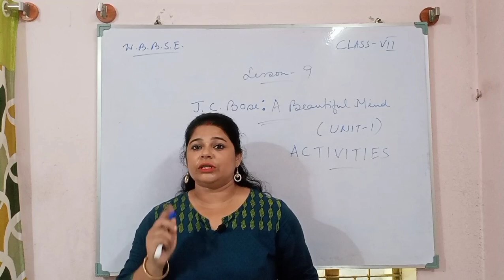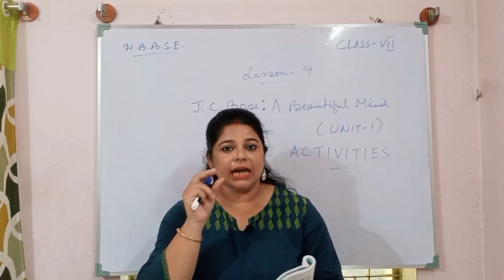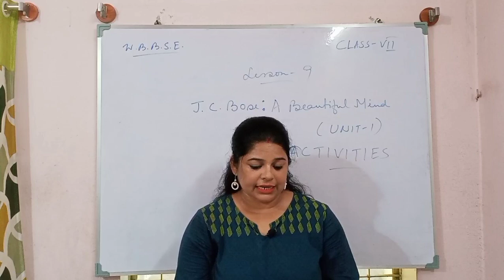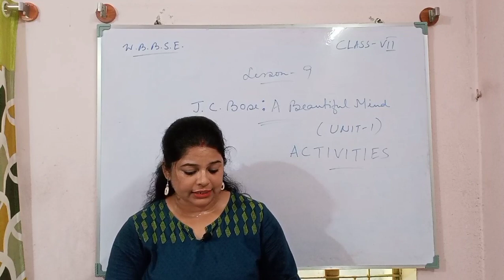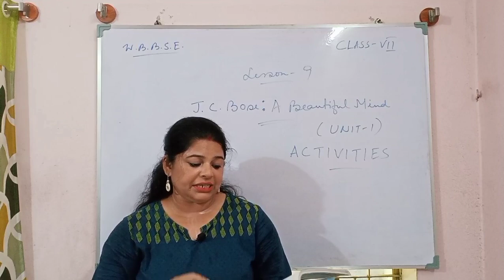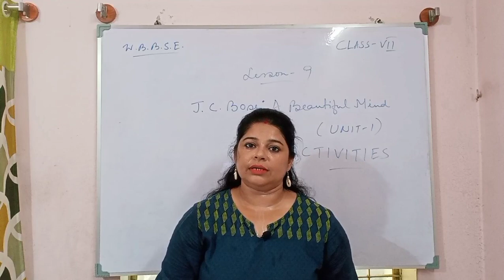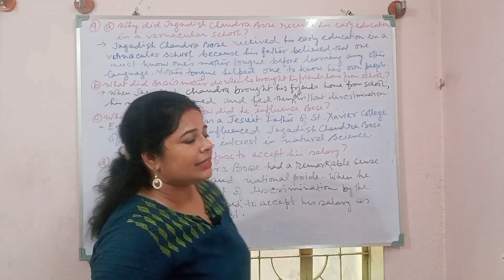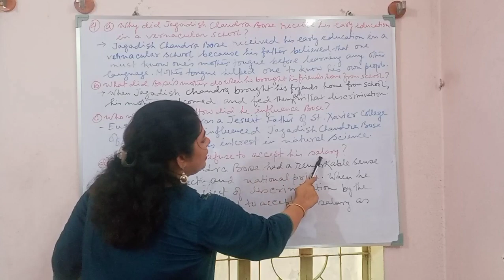J.C.Bose : A Beautiful Mind (Unit 1) Activities Class 7//WBBSE Class 7 J.C.Bose (Unit 1) Activities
**J.C.Bose : A Beautiful Mind (Unit 1) Activities Class 7
**WBBSE Class 7 J.C.Bose:A Beautiful Mind (Unit 1) Activities
*"J.C.Bose:A Beautiful Mind (Unit 1) Activities Solved for WBBSE Class 7
*"J.C.Bose: A Beautiful Mind (Unit 1) ACTIVITIES for West Bengal Board Of Secondary Education Class VII
**J.C.Bose:A Beautiful Mind (Unit 1) Exercises for Bengal Board Class Vll
**j.c.bose: a beautiful mind (unit 1) textual exercises for wbbse class 7
**j.c.bose: a beautiful mind (unit 1) textual activities solved for class vii
**J.C.Bose:A Beautiful Mind (Unit 1) Textual Activities for Class Vll
**J.C.Bose:A Beautiful Mind (Unit 1) Question Answer & Grammar for West Bengal Board Class 7

j.c.bose:a beautiful mind

*"This video is for students of Class VII of West Bengal Board Of Secondary Education who will have a complete understanding of the topic J.C.Bose: A Beautiful Mind (Unit 1) and its textual activities solved, practicing which they will surely score high marks in the examination.

🙏🙏Your 👍is our inspiration.
🙏🙏Your feedback and COMMENT is most important.